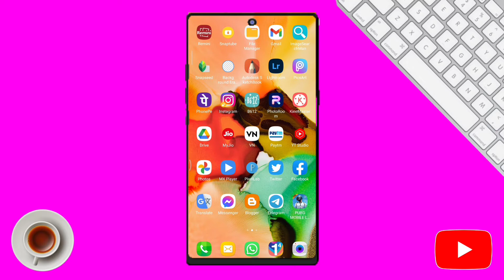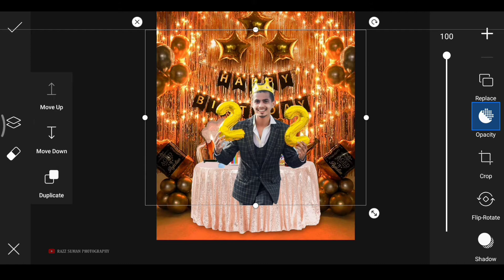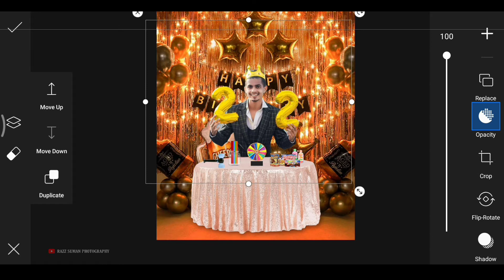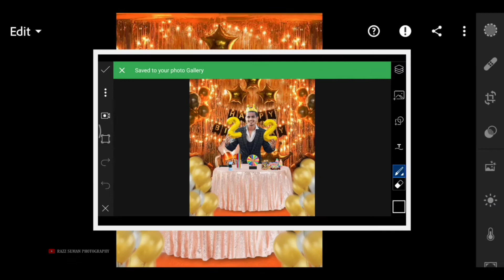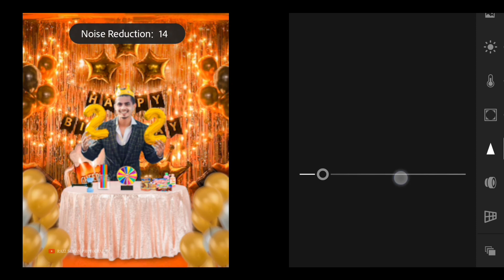Happy birthday photo editing | Birthday photo editing picsart